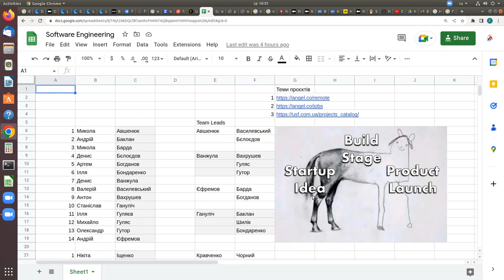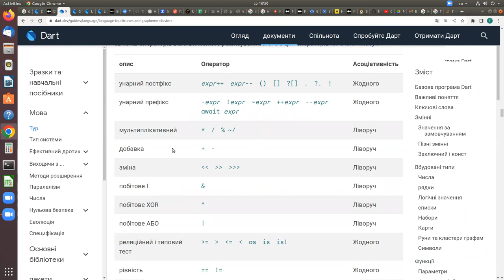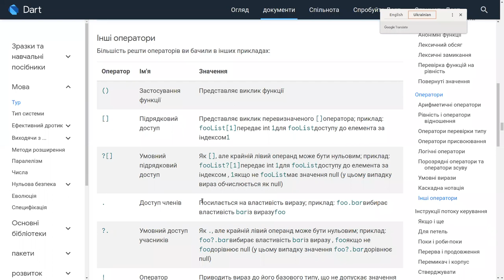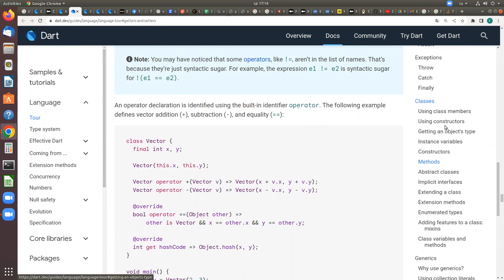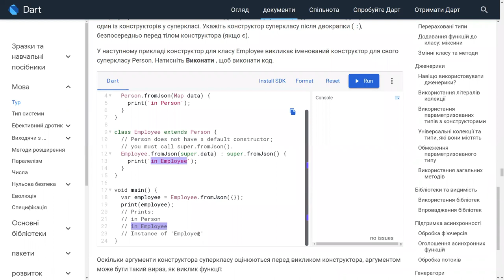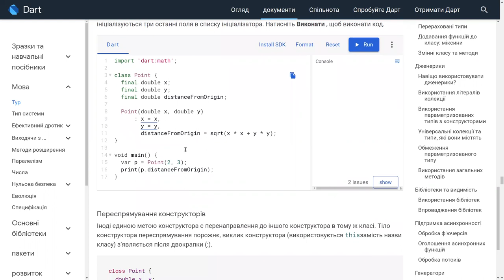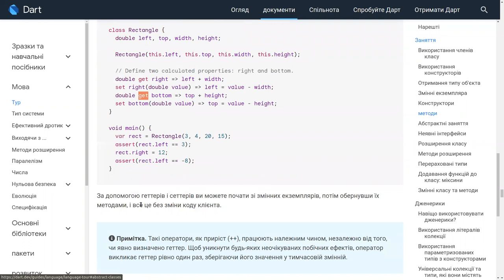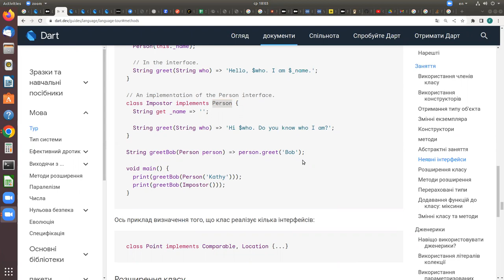Dart. Lexical scope. Closures. Operators. Exceptions. Classes. Abstract classes. Implicit interfaces